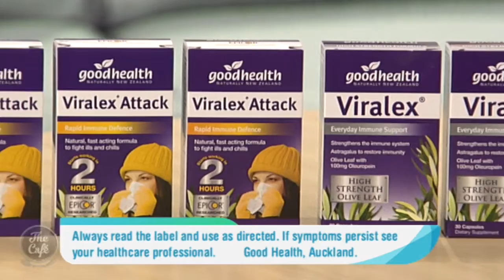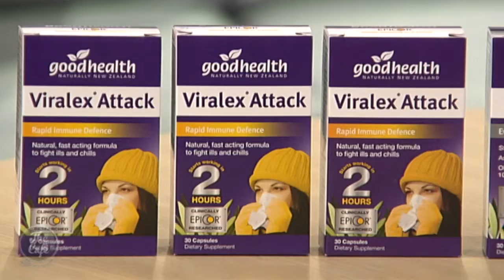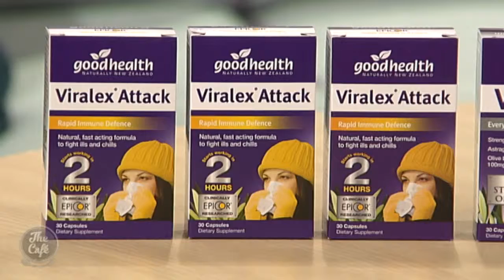How to keep the coughs and sniffles away during the colder months